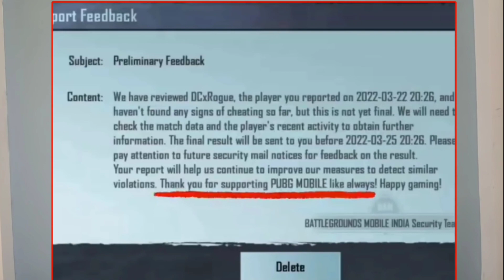OMG 😨 !! BGMI Ban In India Again ❌ | Bgmi Ban News Today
bgmi ban
bgmi banned
bgmi ban news today
it ministry on bgmi ban
 battlegrounds mobile india ban in india
bgmi also banned in india
will bgmi be ban in india
will bgmi ban india is coming
kya bgmi ban ho sakta hai
kya bgmi bam hoga

► Keep Supporting
► Love You